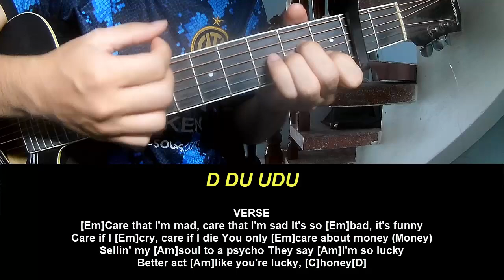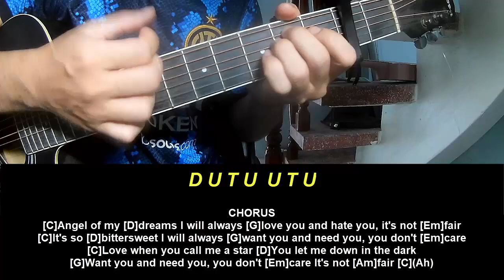Play Guitar Along JADE Angel Of My Dreams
Today, I will share with you Play Guitar Along JADE Angel Of My Dreams